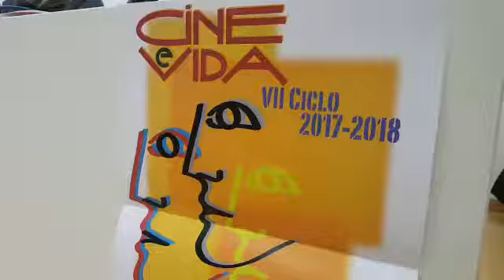Ciclo "Cine e Vida" del Obispado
VÍDEO: JOSÉ PAZ